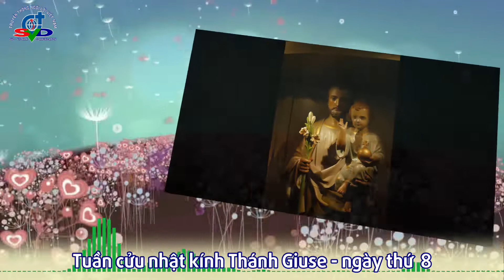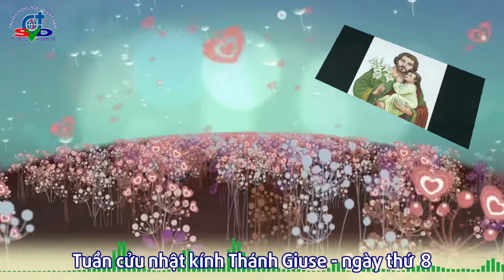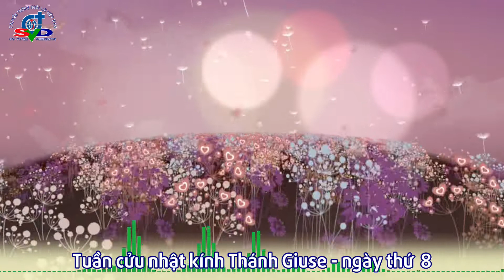NGÀY THỨ 8: GƯƠNG THÁNH GIUSE * TUẦN CỬU NHẬT KÍNH THÁNH GIUSE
Chương trình Tuần Cửu Nhật sẽ phát liên tục 9 ngày suy niệm về thánh Giuse, kể từ ngày 10/03 đến 18/03. Kính mời Quý vị theo dõi và chia sẻ cho mọi người.

Chương trình gồm có: - Suy niệm - Đọc Kinh - Hát Thánh Ca

Cám ơn bạn đã luôn theo dõi, cầu nguyện và ủng hộ cho công cuộc truyền giáo của Giáo hội và của Dòng Ngôi Lời (SVD). Xin Chúa và Mẹ Maria chúc lành cho bạn và gia đình.